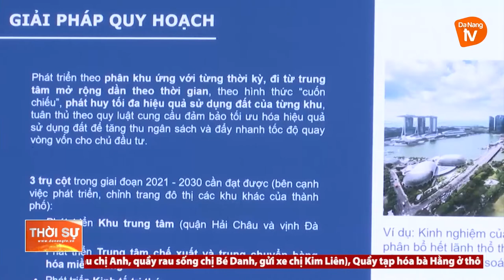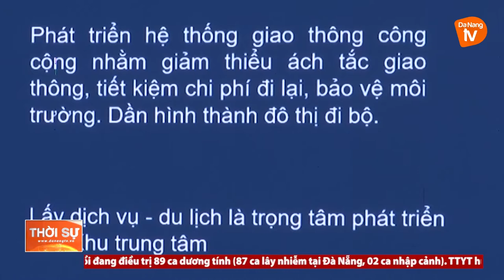BAN THƯỜNG VỤ THÀNH ỦY NGHE BÁO CÁO SƠ BỘ LẦN 1 DỰ ÁN QUY HOẠCH THÀNH PHỐ ĐÀ NẴNG THỜI KỲ 2021-2030